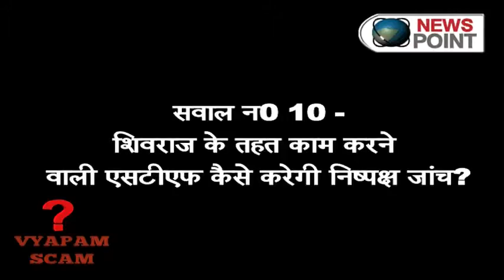Vyapam scam: After over 45 deaths, can Shivraj Singh Chouhan resist CBI probe?: Newspoint TV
It started out as just another case of systemic corruption that is part of everyday life in the country but now after over 45 deaths, the Madhya Pradesh Vyapam scam is being dubbed as one of the biggest scams in the country.
With three deaths in the last three days, the Madhya Pradesh Professional Examination Board (MPPEB) scam, known by its Hindi acronym Vyapam, has turned into a monster which Madhya Pradesh Chief Minister Shivraj Singh Chouhan can ignore at his own peril.
The latest in the series of deaths of people linked in one way or the other to the examination was that of a trainee woman cop on Monday. She reportedly committed suicide by jumping into a pond in Sagar, Madhya Pradesh. On Sunday, Dr Arun Sharma, the dean of a Jabalpur Medical College, was found dead in a Delhi hotel.
Dr Sharma's death came exactly a year after his predecessor at Netaji Subhas Chandra Medical College Dr DK Sakalle's body was found in charred condition at his residence in Bhopal.